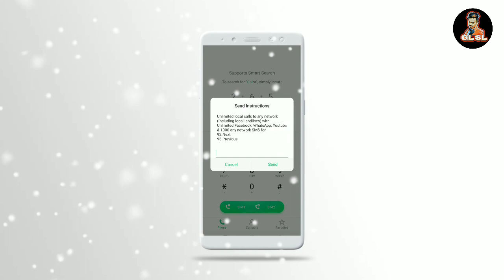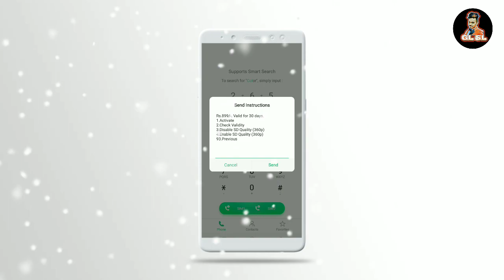Dialog New Unlimited Blaster - Unlimited Call & Unlimited YouTube Facebook WhatsApp Dialog 899